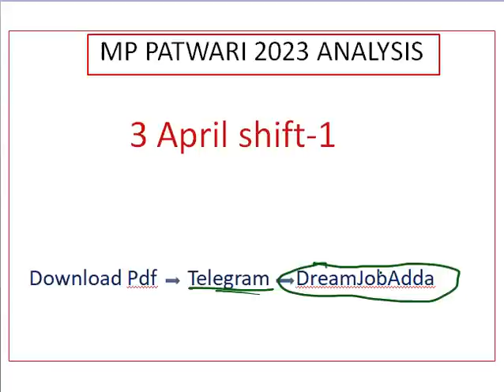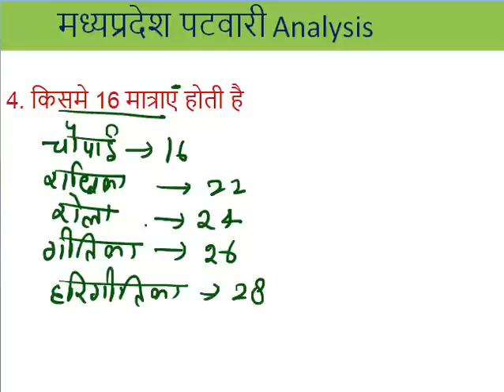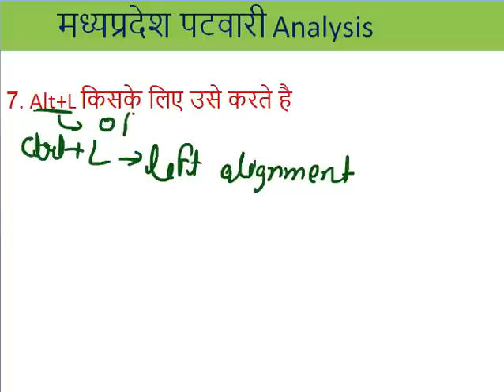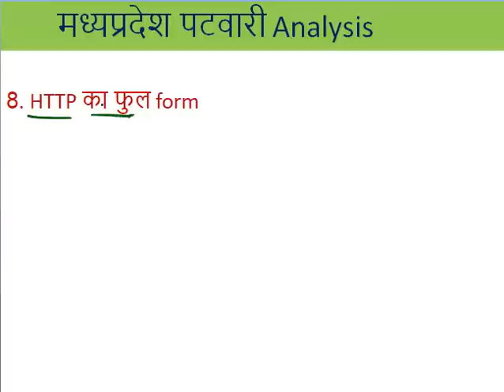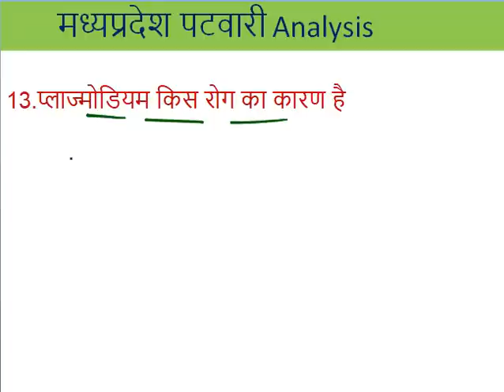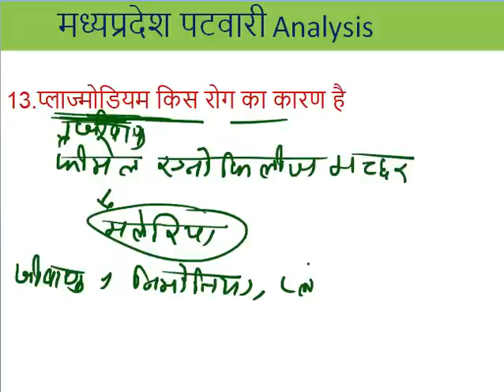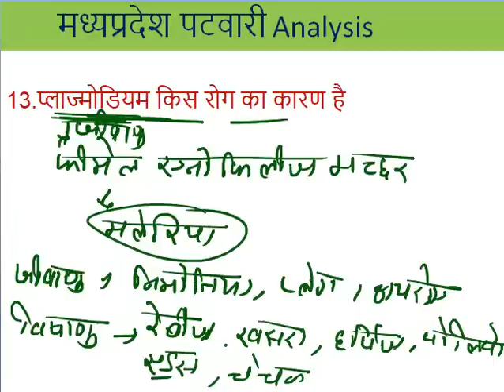MP Patwari 3 April Shift1 analysis | mp patwari today analysis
Mp patwari 3 april analysis
Patwari 3 april analysis
Patwari 3 april review
3 april patwari analysis
Patwari 3 april shift  exam analysis
patwari exam 2023
Patwari me aaj puchhe gye prashn